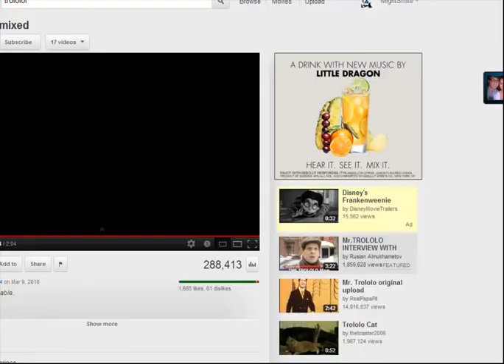Episode 31: losing your claws ain't so funny... or wot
Losing claws ain't so funny. or wot